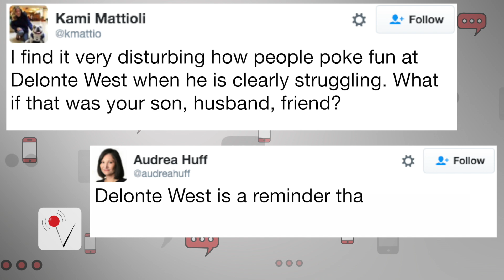Delonte West Found Bare Foot in a Fast Food Parking Lot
Images of former NBA player Delonte West surfaced online after he was found to be bare foot and disoriented in a Houston Jack in the Box parking lot. When asked if he was indeed the former first round draft pick, West allegedly told one fan he wasn't about that life anymore. Kevan Kenney has more.